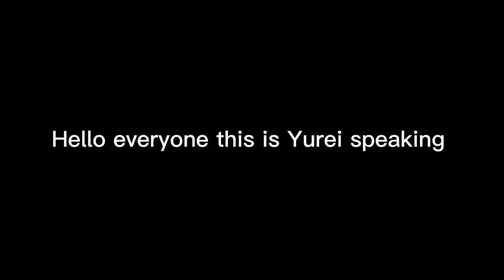I ain't quitting